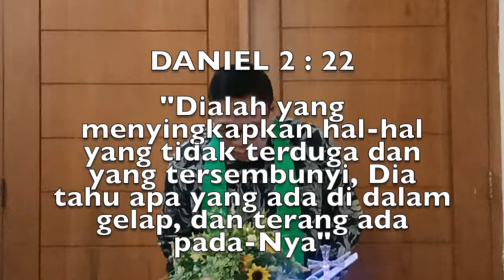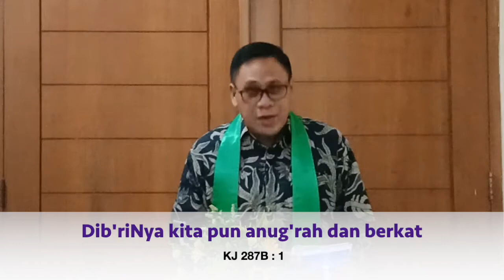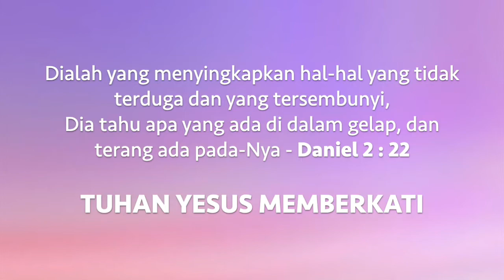Ibadah Pelkat PKP - 14 Juli 2020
Pelayan Firman: Pdt. Maxsarles Kapoh, S.Th

PERSEMBAHAN - GPIB Jemaat Kharis dapat ditransfer melalui:
Bank DKI - Capem Cakung  a/n. GPIB “KHARIS”
No Rekening : 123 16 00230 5
Serta menginformasikan kepada BENDAHARA agar dapat diwartakan
Ny. Dwi Sukirman : 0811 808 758

Lagu Saat Teduh: El Shaddai by Maria Shandi
Video Editor: Lidya Leonita

Cover Image by Bessi from Pixabay